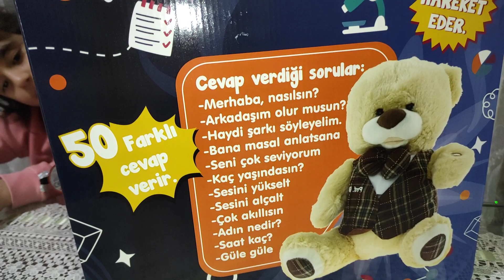Aysimanın doğum gününü kutladık